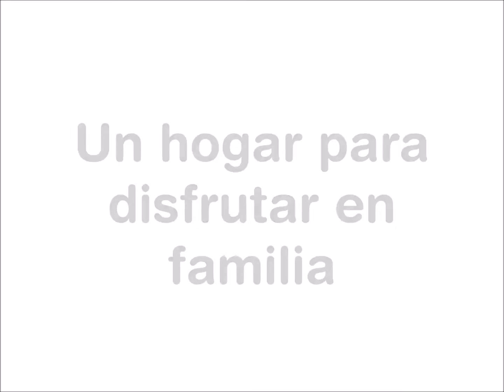Compra Piso en Sant Feliu de Llobregat - PERFECTO PARA LA FAMILIA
En este hogar tu familia y tu encontraréis todas l... Para más información visita